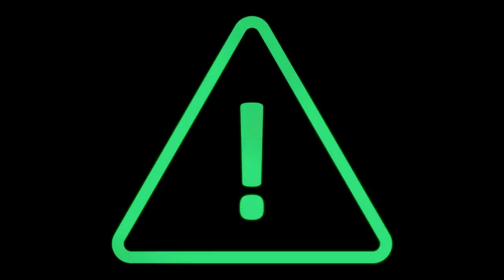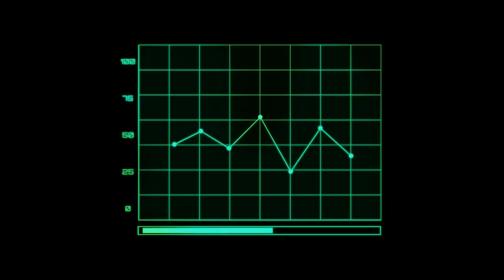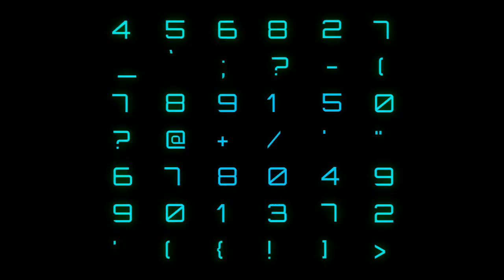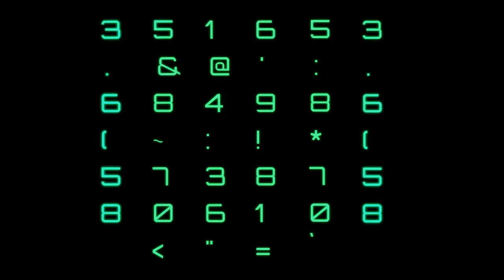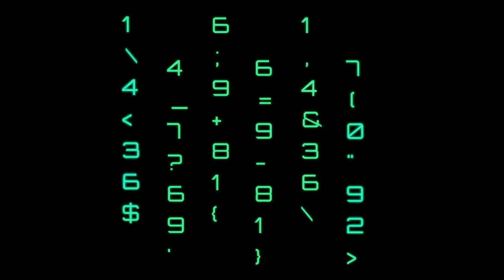MentalHealthAwarenessWeek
Just some personal rambling about mental health.